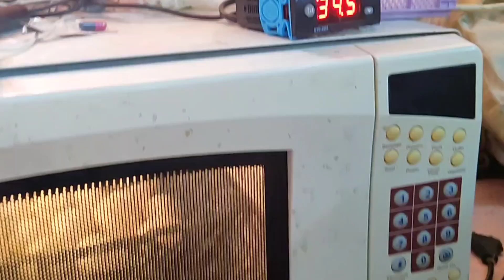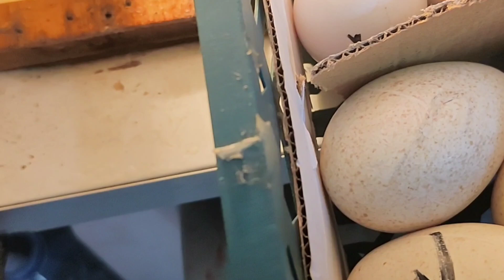كيف_يتم_اضافة_بيض_جديد_داخل_حاضنه_البيض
طبعا يحدث اثناء فحص البيض في الحاضنه وجود بيض فاسد او فاسد ويجب استبعاد هاد البيض ووضع بيض اخر مكانه بطريقه صحيحة#كيف_يتم_اضافة_بيض_جديد_داخل_حاضنه_البيض_How to add new eggs inside the egg incubator

Of course, during the examination of eggs in the incubator, there are rotten or spoiled eggs, and these eggs must be excluded and another eggs should be placed in their place in a correct way

ضروري جد🐦فرز الطيور الذكر🐓 من الأنثى نتعرف على الاسباب 👉

علاج مرض🦚 الدجاج 🐔التنفسي في مكونات من المنزل بعد ظهور🐥 اعراض المرض👉

اهم برامج 🐦او كورس🐥((جزء 3))) مطاعيم للطيور في عمر من يوم🐣 او يومين لعمر اسبوع 🐤شرح مفصل👉

الخبز الجاف للطيور🥖 مكنسه كهرباء قديمه ومتور غساله بي اقل تكلفه هسا بقدر اجرش الخبز في البيت 🍞